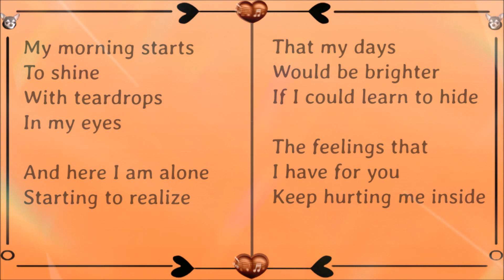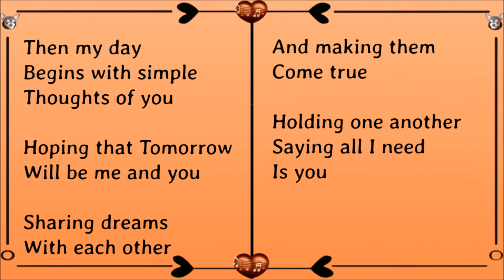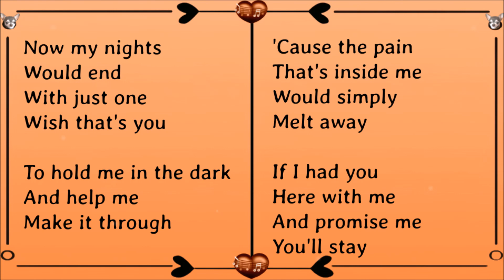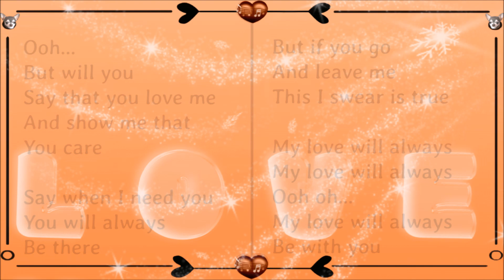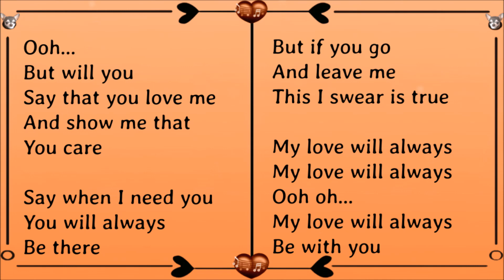Say That You Love Me (Lyrics) ~ Martin Nievera